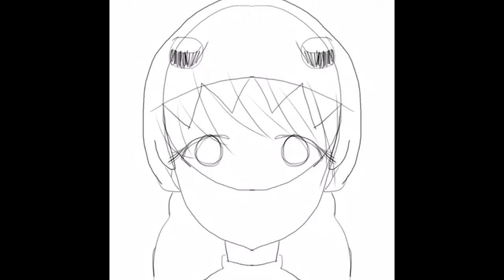Time Lapse: My Roblox Avatar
yayyy I uploaded